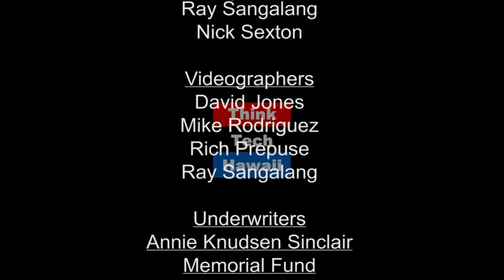The Establishment of Medical Marijuana Dispensaries in Hawaii (Cannabis Chronicles)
Cannabis Chronicles with Rep. Della Au Belatti.

Today on Cannabis Chronicles, Rep. Della Au Belatti sits down with Marsha Joyner to discuss the difficulties neighbor island medical marijuana dispensaries are having and what it will take to establish them here in Hawaii.  The host for this episode is Marsha Joyner.  The guest for this episode is Della Au Belatti.